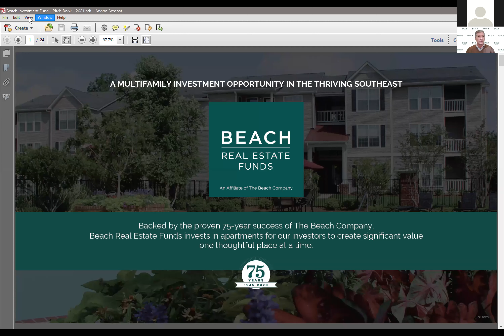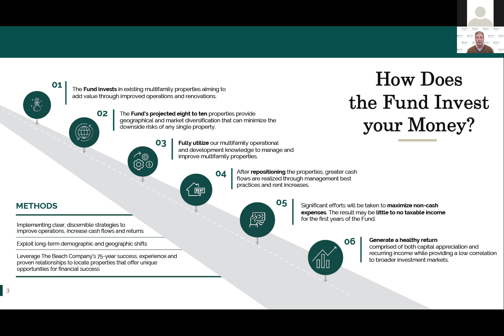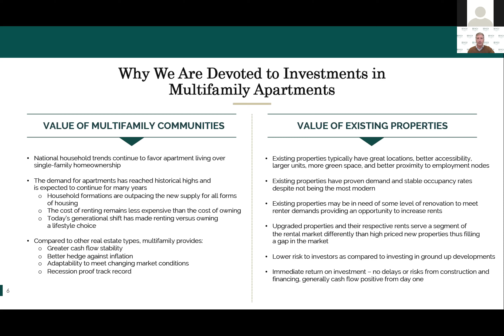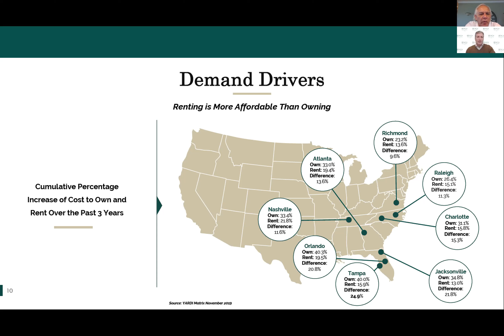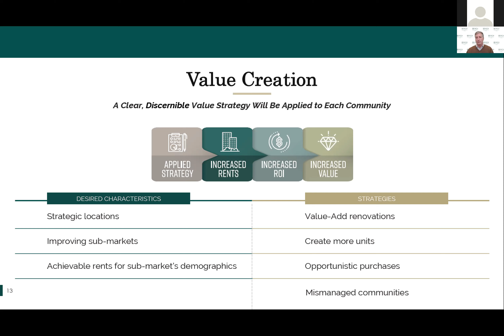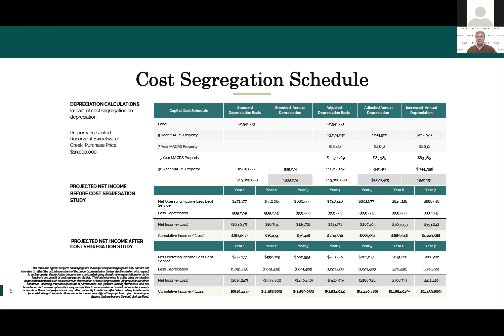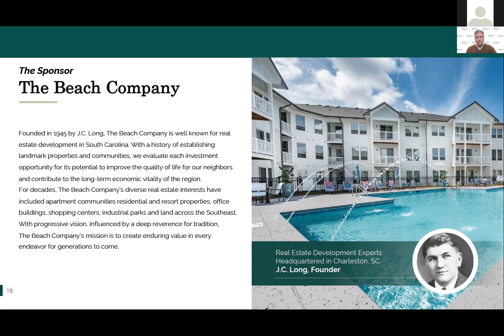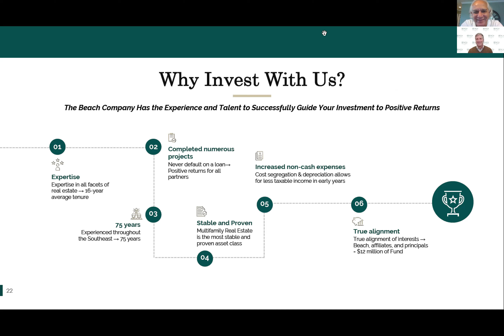A private Family Office Insights Webinar/Teleconference featuring Beach Real Estate Funds, LLC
Backed by the proven 75-year success of The Beach Company,
Beach Real Estate Funds invests in apartments for investors to create significant value, one thoughtful place at a time.

As the Fund Manager for Beach Real Estate Funds LLC, I oversee the Beach Investment Fund, an acquisition fund for acquiring multifamily properties through the Southeast. This Fund invests in well located and well-established apartment communities that benefit from the job and wage growth seen throughout the major MSA’s of the Southeast. The communities are managed by implementing clear, discernible strategies to improve operations, increase cashflows, and ultimately investor returns. The goal of Beach Real Estate Funds and its parent company, The Beach Company, is to make the world better, one thoughtful place at a time. Contact Leonard: